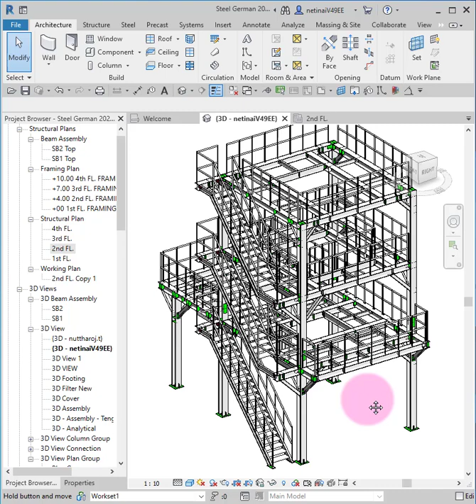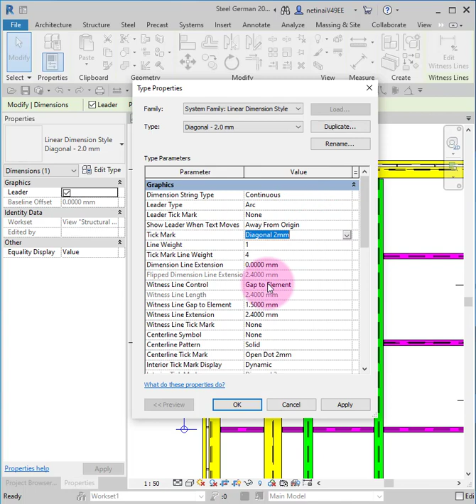Revit Tip : กับการวัดระยะชิดขอบและ Center